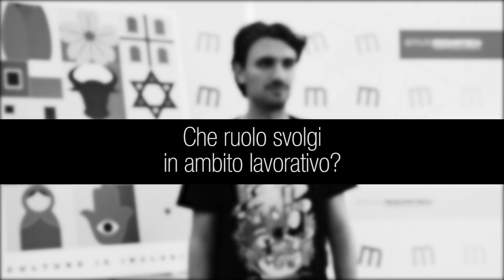Intervista a Filippo Bacchi